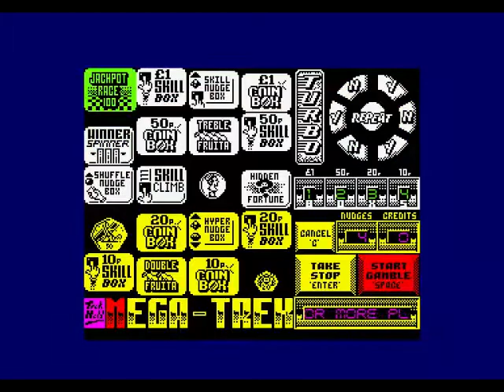Fruit Machine Simulator 2 Title Music for the Amstrad CPC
Fruit Machine Simulator 2 music composed by David Whittaker for the Amstrad CPC.